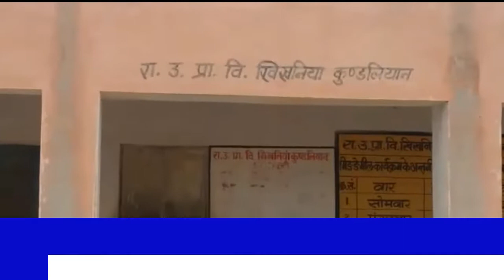प्राथमिक विधालत समस्या से जूझ रही है पर कोई देख भाल नहीं कर रहा है -Today24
कुंडलियान की राजकीय उच्च प्राथमिक विधालत समस्या से जूझ रही है पर कोई देख भाल नहीं कर रहा है सामाजिक कार्यकर्ता हनुमान सिंह खिखनिया ने बताया है लाइट कनेक्शन डिमांड 5/1/18 को भरवा दिया था लेकिन  अधिकारी यो के बीच चकर लगा लगा कर हार गए ओर सबसे बड़ी समस्या स्कूल की चार दीवार मिट्टी से पुरी तहरे दबी हुई ओर छत पटी टुटी हुई है कभी भी बारिश के मौसम में बड़ा हादसा हो सकता है पीछे वाली खिड़किया खुल भी नहीं सकती है गर्मी के मौसम में पढ़ने वाले बच्चो को बड़ी समस्या हो रही है पीने का पानी भी घर से लेकर आना पड़ता है गर्मी के समय है पानी के लिए बच्चो को स्कूल से ढ़ाणी के बीच चकर लगाने में दिन निकल जाता है तब पढाई भी नहीं कर पाते हैं हनुमान सिंह खिखनिया ने बताया है बच्चो के लिए राशन आता है वो तो अधिकारियों के लिए लिए खाली खाना पूर्ती होता है ग्रामीणो का वह स्कूल अध्यक्ष चन्द्रसिह का कहना ये सभी समस्या को हमने मुख्यमंत्री के नाम ज्ञापन सोप है कोलायत विकास अधिकारी को लिखित में भी दिया है बार बार सुचित कर चुके है हमारे विधायक महोदय उनको को भी  ओगत कर चुके है लेकिन हमारी कोई सुनवाई नहीं हो रही हैं बच्चे ओर ग्रामीण ने अधिकारियों पर रोश जताया है जिला कलेक्टर से माग कर रहे है अगर समय रहते हुए हमारी मागे नहीं मानी तो ग्रामीण वह पढ़ने वाले बच्चो को लेकर कोलायत SDM कार्ल का घेराव करे गए जब तक हमारी मागे नहीं माने गए तब तक हम वा से नहीं हटे गए

T.V. News

Application.

views!!!

News."